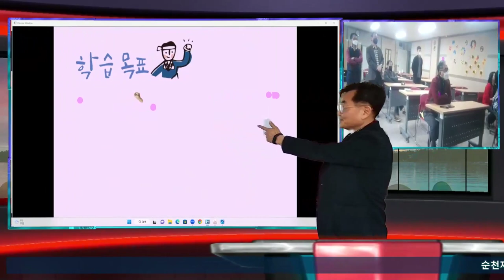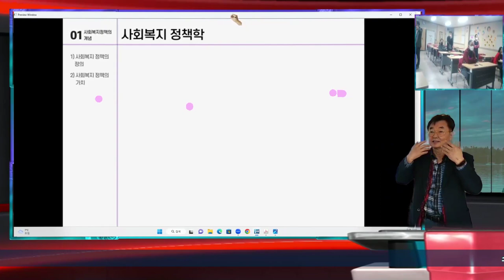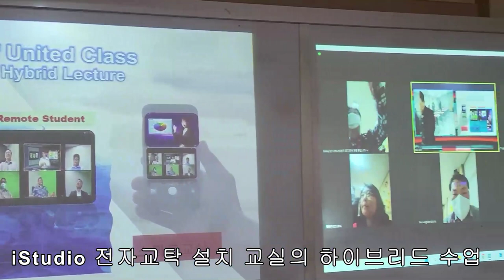순천제일대 하이브리드 VR 강의실 첫 시범 수업 - 스마트 미래 교실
iStudio 400과 iDesk 전자교탁을 이용하는 첫 인공지능 AI 자동 강의 교실이 순천제일대 2개 교실에 설치 되었다.  그동안 교실의 수업은 PPT를 설명하는 선생님과 교실, 학생이 모이는 공간에서, iStudio 자동 스마트 강의 장치는 교실 수업의 몰입도 보다 더 집중도가 높은 자동 방송화면을 만들어 주는 교실 수업의 Digital Transformation을 만들어 주게 된다.  2023 After CORONA의 하이브리드 교실이 시작된다.